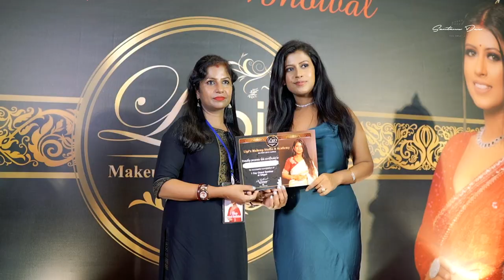GRAND MAKEUP SEMINER OF LIPI PAL BHOWAL | Santanu Das Photography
Santanu Das Photography presents

CINEMATIC MAKEUP VIDEO SHOOT ~
ft.Lipi pal Bhowal
Photography , Cinematography , Editing :  Santanu Das
Follow me at